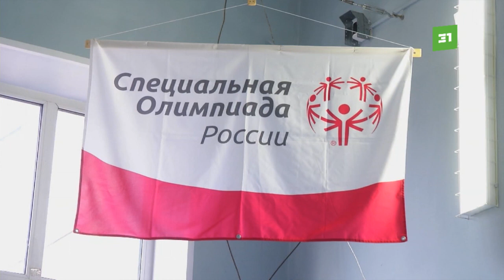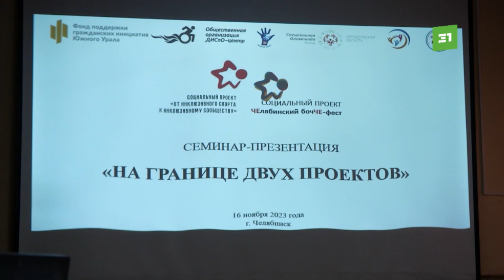Подкатить шары к паллино. В Челябинске открылся новый центр по подготовке и игре в бочче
Спорт равных возможностей. Новый центр подготовки по бочче открылся в Челябинске. Здесь будут проводить не только состязания, но и обучать методике. В Итальянскую игру может сыграть как обычный человек, так и люди с особенностями развития. Что нужно для занятия бочче и в чем суть игры?